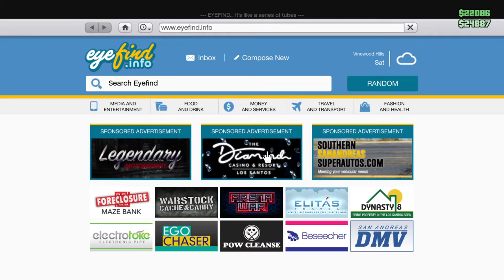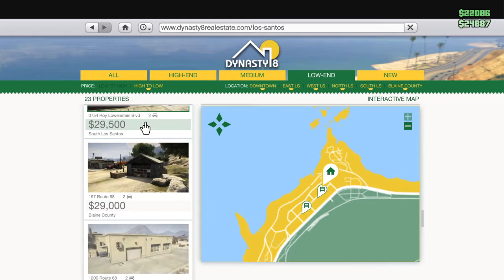Grand Theft Auto V_The War